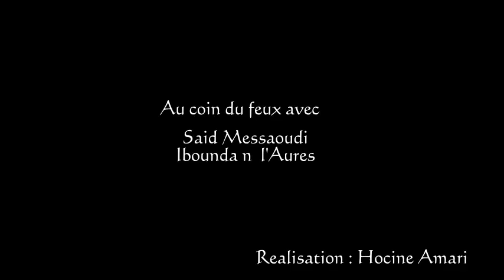Chanteur chaoui - Said Messaoudi - Au Coin du Feux à ' Iseffula ' Aures - avec Ibunda n l'Aures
Chanteur : Said Messaoudi
Style : chant chaoui

Pays : Algérie